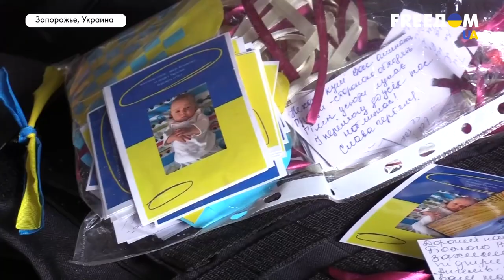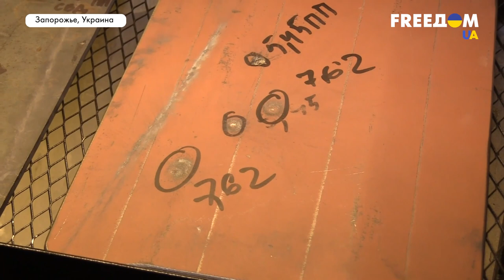Запорожье – Днипро. Гражданская оборона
Люди организовались, чтобы помочь другим во всех регионах нашей страны. В такой поддержке в первую очередь нуждаются жители Донбасса и южных областей нашего государства. Огромные фуры с гуманитарной помощью приходят на восток и юг со всей страны. В более безопасных регионах Украины открывается большое количество центров для переселенцев.

А в Запорожье местные волонтеры помогают фронту. Они изготавливают пластины для бронежилетов украинских военных и буржуйки, которые отправляют на передовую.
Подробности – в материале шеф-редактора канала иновещания UA Алексея Мацуки